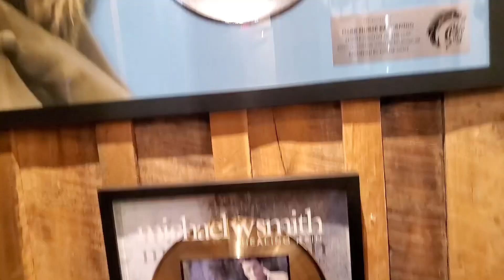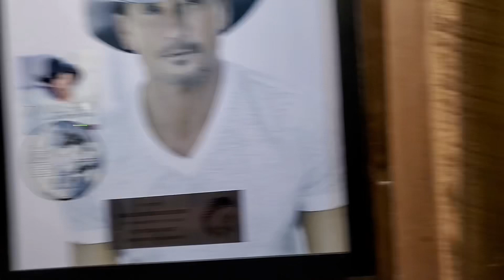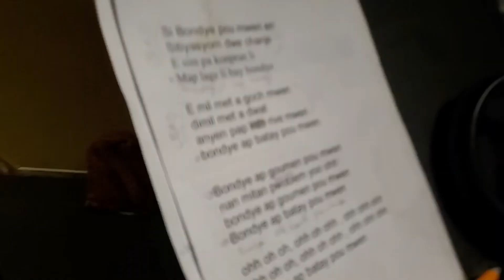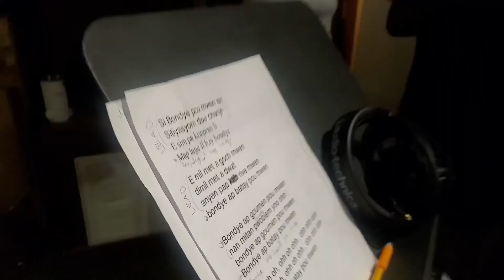Come With Me to a Quick Studio Session!!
Quick video for y’all!!! I love y’all big head ahh 😂🖤‼️🔥